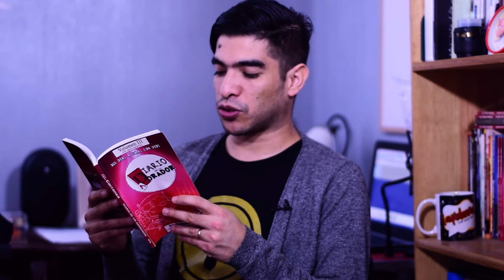Día 193 de Diario De Un Adorador 🙏.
DESCARGA GRATIS 🎁 el libro "Diario de un adorador" con 365 devocionales e invitados especiales ♥